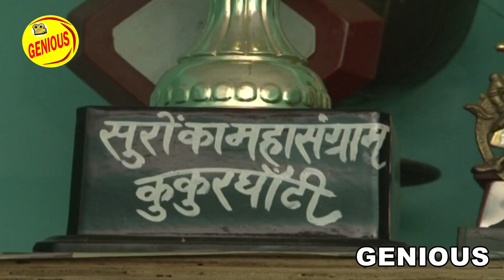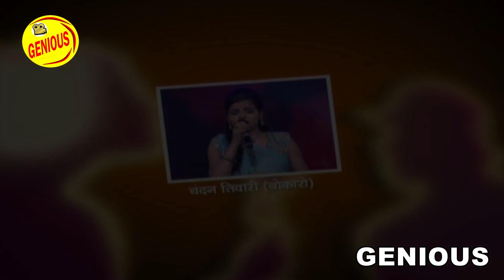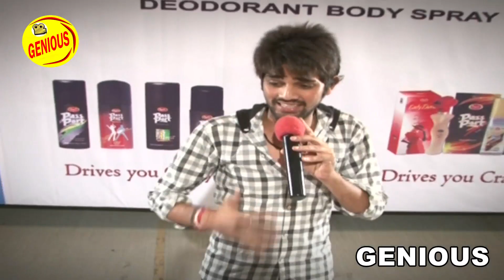आगे फिनाले में आखिर कौन बनेगा विजेता | Aksharasingh | Jilatop EP- 35 | Full Episode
आगे फिनाले में आखिर कौन बनेगा विजेता | Aksharasingh | Jilatop EP- 35 | Full Episode | Bhojpuri show